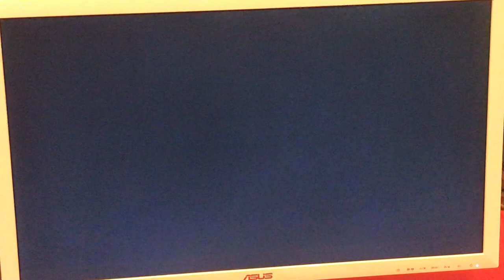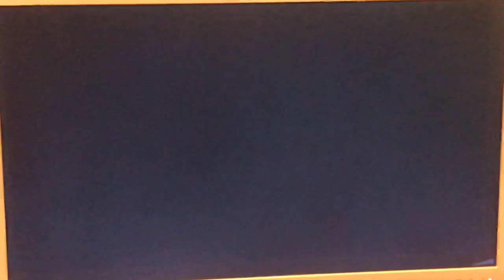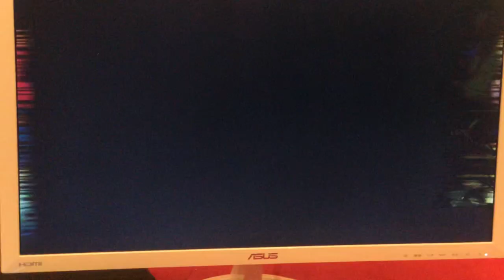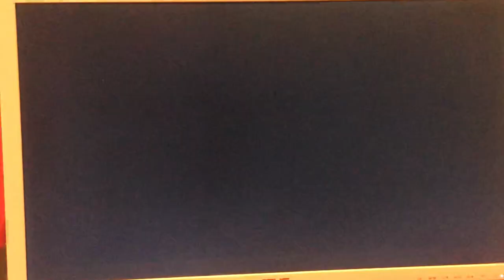[BBTAG] Yumi Footage (2.0 Demo @ CEOtaku)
Credit to Phoenixeon for gameplay.